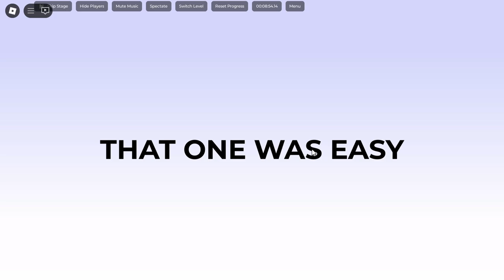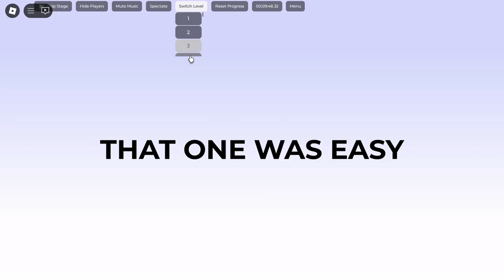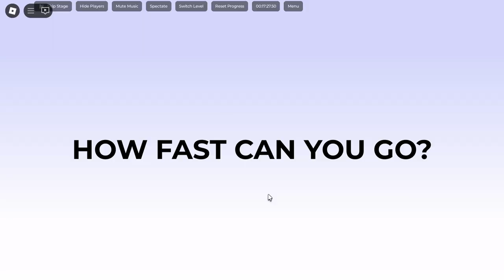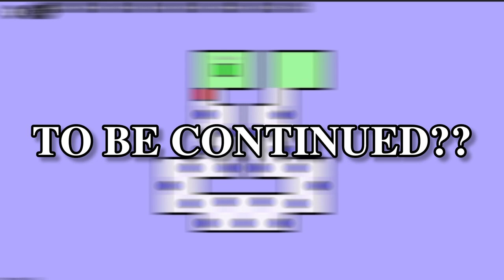We tried to beat Roblox's World's HARDEST Game...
Hello, everybody! Welcome to Let's Play "The World's Hardest Game" on Roblox!

In relation to the old real game, the game itself is on Roblox!

Do you think you have what it takes to beat the hardest game out there? Join James and I as we dive into this challenging puzzle game that’s known for pushing players to their limits. In The World’s Hardest Game, our goal is to guide the red square through each level, dodging relentless blue circles while collecting all yellow circles and reaching the green safe zone. It sounds simple—until you try it!